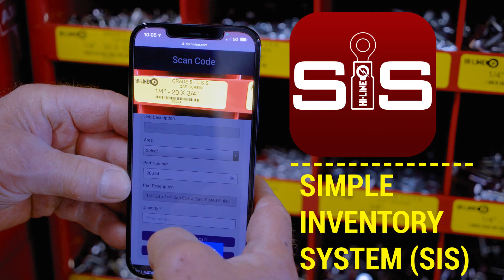Who is Hi Line By Envirron Video Productions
Voiceover by David H.M. Lambert